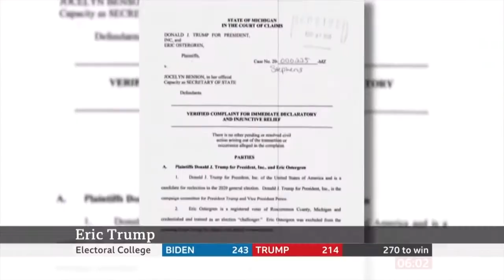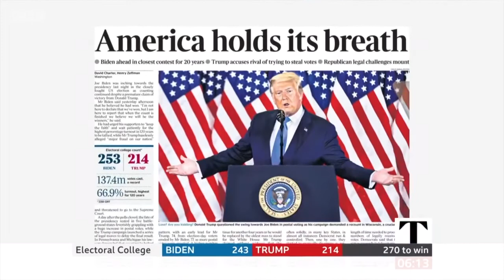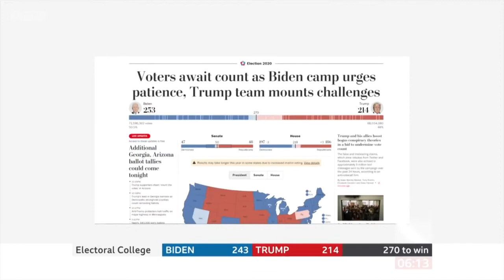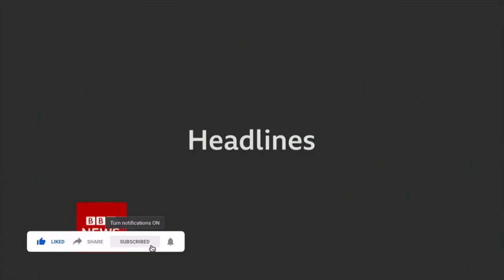Joe Biden: 'I'm not here to declare we won' 🇺🇸 US Election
I will endeavour to answer your comments.